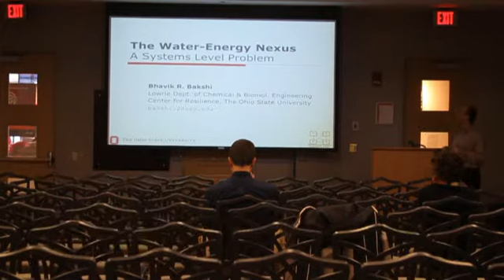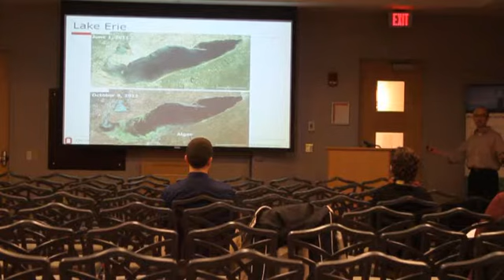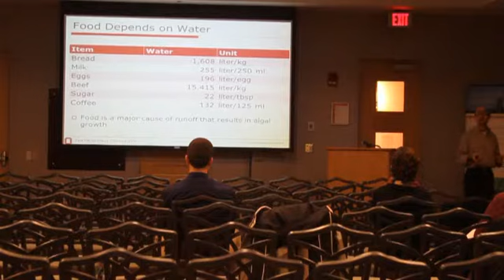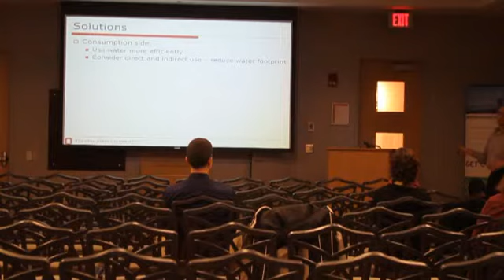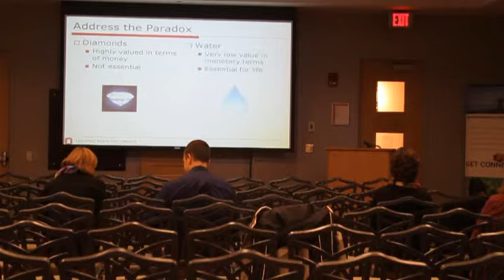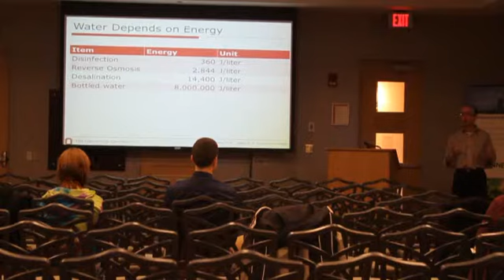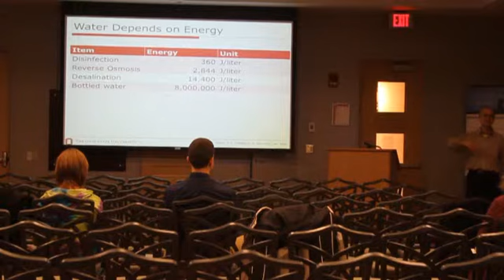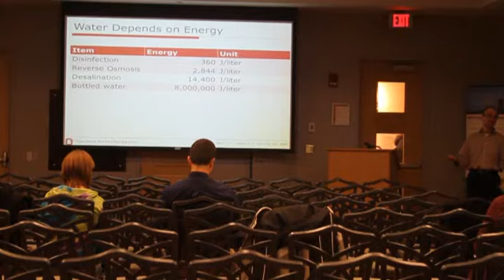Bhavik Bakshi: The Water-Energy Nexus / Systems Problem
The presentation of Bhavik Bakshi was part of the Water for the Americas event at Ohio State University.